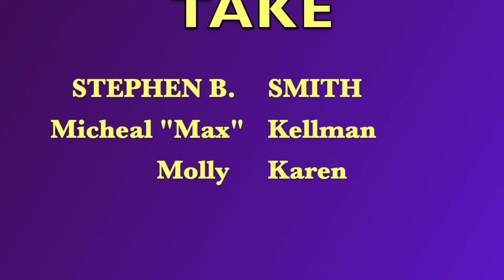Stephen B. Smith Second Take